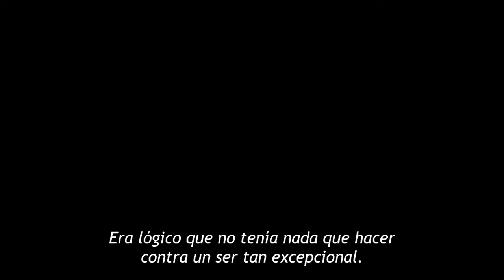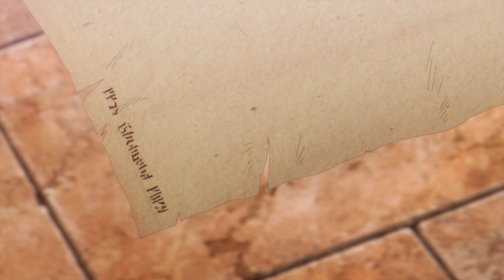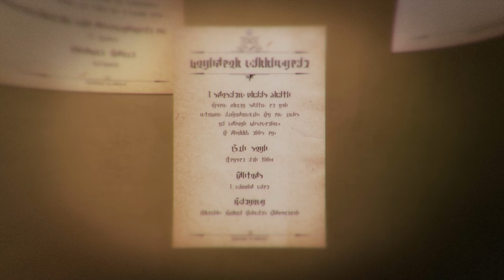el AVENTURERO con la MEJOR y PEOR SUERTE | Resumen de Nozomanu Fushi no Boukensha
Descubre Nozomanu Fushi no Boukensha, también conocido como The Unwanted Undead Adventurer, un anime que te lleva a un mundo de fantasía lleno de aventuras y desafíos. Acompaña a Rentt Faina, un aventurero que, tras un encuentro fatal con un dragón, despierta con una nueva existencia. Armado con su espada y herramientas, Rentt se embarca en la búsqueda de un artefacto legendario para recuperar su humanidad. Disfruta de una historia de acción, misterio y fantasía, donde nuestro héroe evoluciona hasta convertirse en el aventurero que siempre soñó ser. No es un isekai, es una aventura única que no querrás perderte.

Sinopsis Nozomanu Fushi no Boukensha:  Rentt Faina, un aventurero intrépido, se enfrenta al destino en un laberinto oscuro. Tras ser devorado por un dragón, renace como un ser inmortal. Con cada desafío, se fortalece, buscando volver a su forma humana.

Mira Nozomanu Fushi no Boukensha en Crunchyroll y sumérgete en esta épica aventura.

(Todo generado con IA vamos a probar xD)